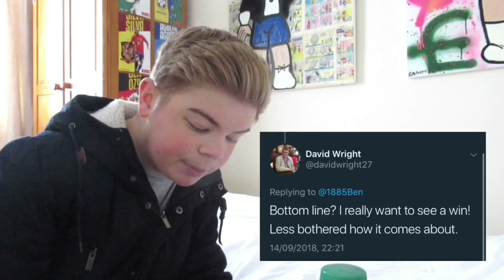...... | PARS 0 - 0 ALLOA | MATCHDAY VLOG